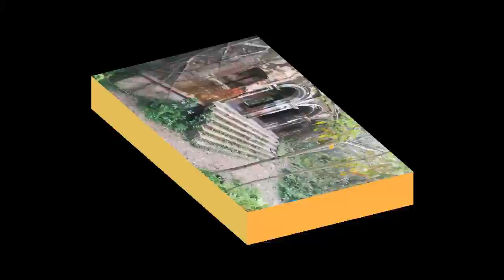পরিত্যক্ত ভৌতিক রাজপ্রাসাদ | Abandoned Haunting Palace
ঢাকার অদূরে অবস্থিত ,ঢাকা থেকে প্রায় 180 কিলোমিটার দূরে লক্ষীপুর জেলা রায়পুর থানার অন্তর্গত দালাল বাজার । এখানে রয়েছে একটি শত বছরের পুরনো রাজপ্রাসাদ,সেটি এখন অনেকটা পরিত্যক্ত এবং জরাজীর্ণ অবস্থায় রয়েছে। 1971 সালে বাংলাদেশের স্বাধীনতা যুদ্ধের সময় ওই রাজা তার সম্পদ এবং রাজত্ব ফেলে রেখেই চলে যায় ভারতে।

Dalal Bazar, which is situated near Dhaka, is about 180 kilometers away from Lakhipur district Raipur thana. There is a hundred years old palace, which is now abandoned and in ruins. During the Bangladesh Liberation War in 1971, the king left his property and kingdom without leaving the country